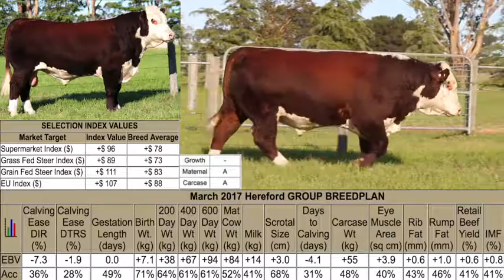Lot 92 Mawarra Expedition (H#)